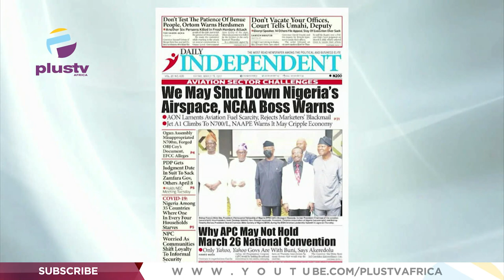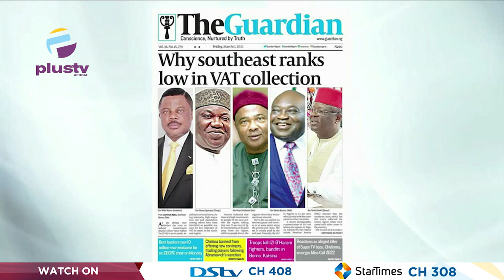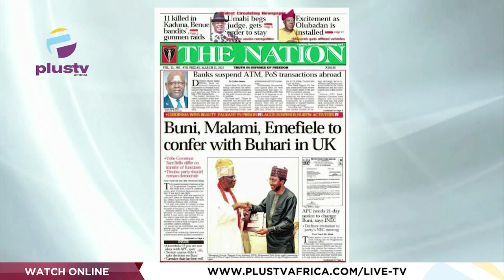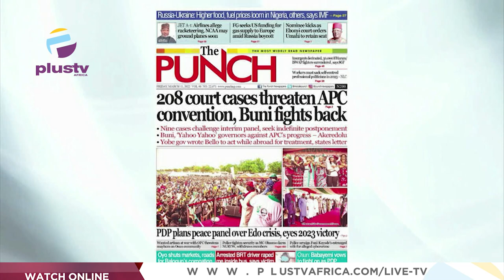208 Court Cases Threaten APC Convention, Buni Fights Back | OFF THE PRESS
Tunde Kolawole, Legal Practioner Joined Mercy Ebokpo, to review the biggest stories in Newspapers today.